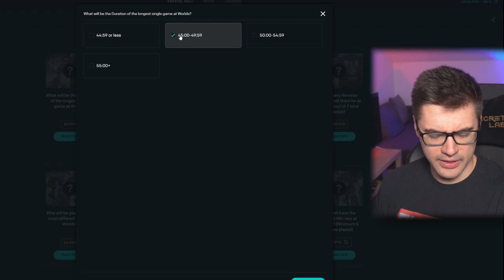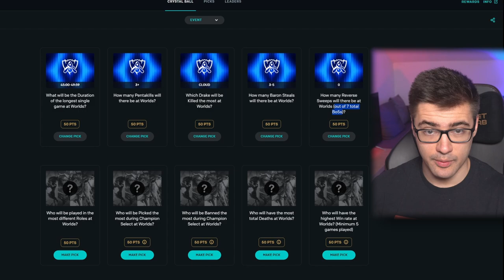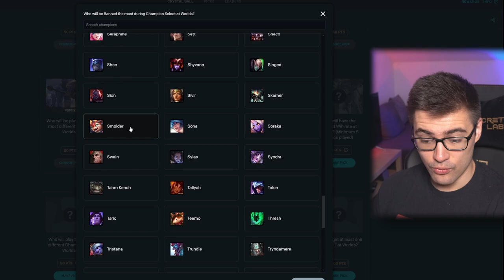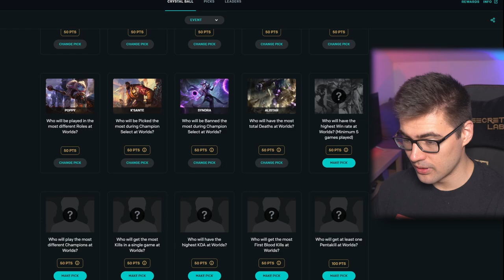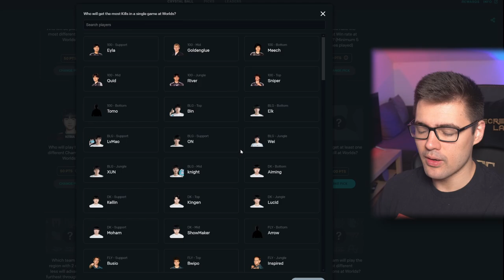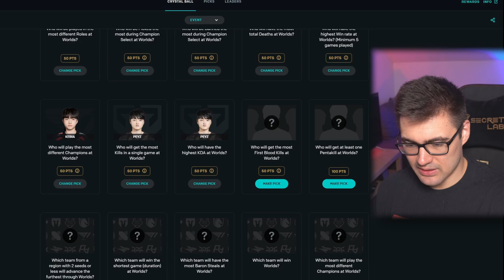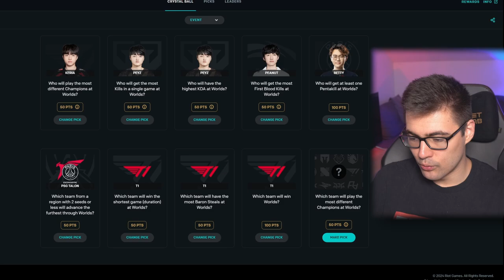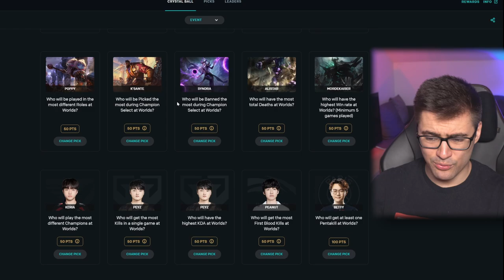PICK'EM for worlds2024 PLAY IN STAGE - CRYSTAL BALL WORLD CHAMPIONS!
Diving into the Pickems for worlds2024 talking about the different statistics, champions and players from the different teams and regions.
Let me know your predictions and picks for the Play In stage, for my prediction check out:

Streaming regularly* on Twitch, if you are interested come check me out ^^

If you enjoyed it, show it with a Like :)

Chapters:
00:00 Intro
00:33 Longest Game
01:15 How many Pentakills
01:44 Most Killed Drake
03:11 Baron Steals
04:02 Reverse Sweeps
05:07 Most Flexed Champion
06:32 Most Played Champion
08:08 Most Banned Champion
10:52 Most Deaths Champion
12:12 Highest Win Rate Champion
13:54 Plays the most Champions
17:00 Gets the most Kills
19:21 Highest KDA
20:50 Most First Bloods
21:08 At least one Pentakill
23:04 Best Minor Region Team
23:38 Fastest Win
23:51 Most Baron Steals
23:58 Win Worlds
24:01 Team with the most Champions
24:05 Some Explanations
25:04 Team with the most Champions (Data)
28:18 very short Review
28:35 Outro